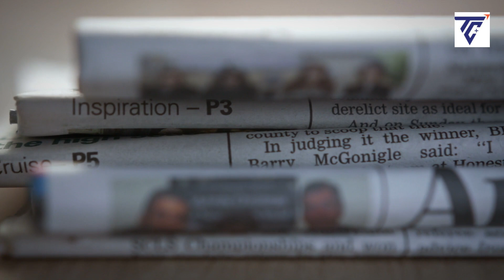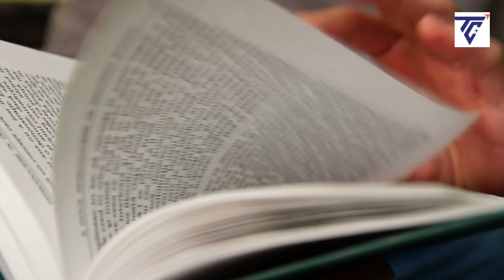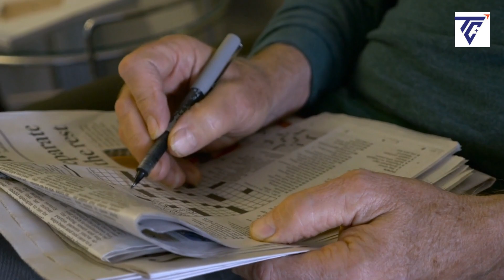10 Daily Habits That Will Make You Smarter, More Focused, and More Creative! | Trading Critique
In this video, we'll explore 10 daily habits that can help you boost your intelligence, productivity, and creativity. From reading to meditating, these habits are easy to incorporate into your daily routine and can have a big impact on your overall brainpower. Whether you're a student, a professional, or just someone who wants to improve their cognitive abilities, these habits are sure to help you unlock your brain's potential. So, if you're ready to become a smarter, more focused, and more creative version of yourself, be sure to watch this video and start incorporating these habits into your daily routine today!